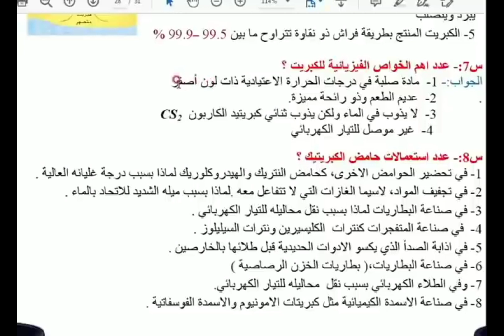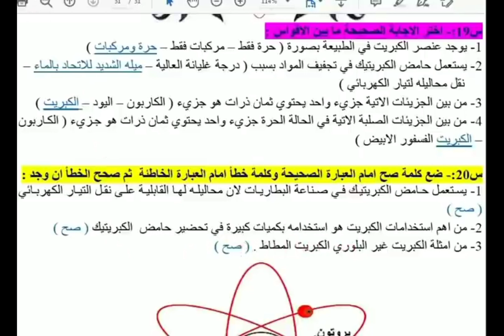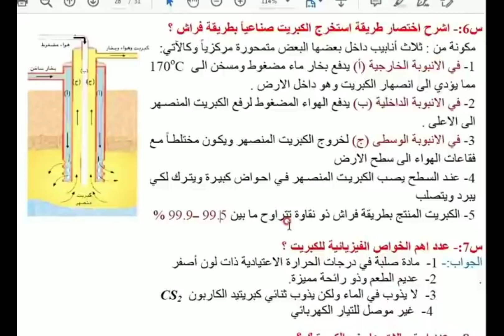الثالث متوسط الكيمياء الفصل الثامن تعاريف، تعاليل، فراغات، تعداد، صح وخطأ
الكيميــــــــــــــاء،المرشحات،المهمات،الوزاريات،
التعاريــــــــــف، التعاليــــــــل، الفراغــــــــات، المقــــــــارنات، الكشـــــــوفات، المســـــــائل، الرســــومات، المعادلات
ـــــــــــــــــــــــــــــــــــــــــــــــــــــــــــــــ
الأستاذ والطالب:
القناة الثانيه تتكون من ملخصات
واسئله وزاريه
مفيده جـــــــــــــــداً
ـــــــــــــــــــــــــــــــــــــــــــــــــــــــــــــــ

ـــــــــــــــــــــــــــــــــــــــــــــــــــــــــــــــ

الأستاذ والطالب:
القناة الاساسيه في اليوتيوب
شرح محاضرات بدقه عاليه
شرح مفصل وجميل بشكل

ـــــــــــــــــــــــــــــــــــــــــــــــــــــــــــــــ

الأستاذ والطالب:
الصفحه الرسمية على الفيس بوك
للأستاذ ميثاق قائد

ـــــــــــــــــــــــــــــــــــــــــــــــــــــــــــــــ
قناة التــــــــلگرام
 للاختـــــــبارات
ونشر أخبار وزاره التربيه

ـــــــــــــــــــــــــــــــــــــــــــــــــــــــــــــــ